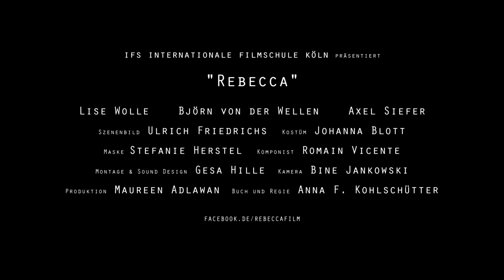Rebecca | Festival Trailer 2 ᴴᴰ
| Rebecca. Between loss and the search for closeness, between the sofa and the big city. Restless until she can finally sleep again.

Cast:
Lise Wolle
Björn von der Wellen
Axel Siefer
Christin Nichols

Crew:
Script/Director - Anna F. Kohlschütter
Producer - Maureen Adlawan
DoP - Bine Jankowski
Editing and Sounddesign - Gesa Hille
Sound - Ronny Müller
Set Design - Ulrich Friedrichs
Costume - Johanna Blott
Make Up Artist - Stefanie Herstel

financed by ifs - international filmschool and NRW Filmstiftung

Mit freundlicher Genehmigung durch Anna F. Kohlschütter